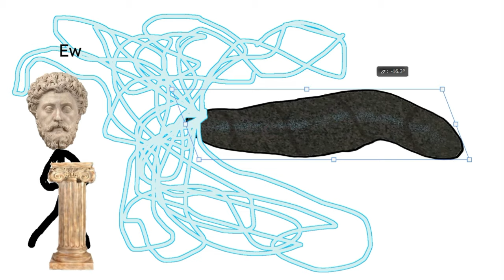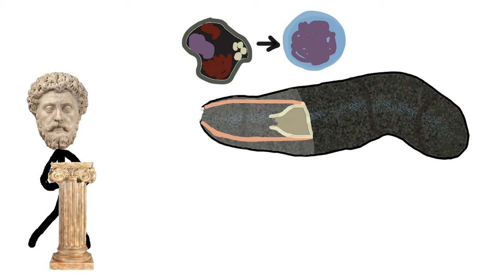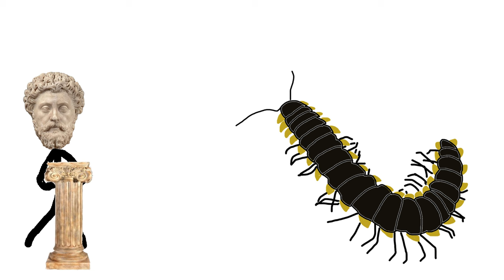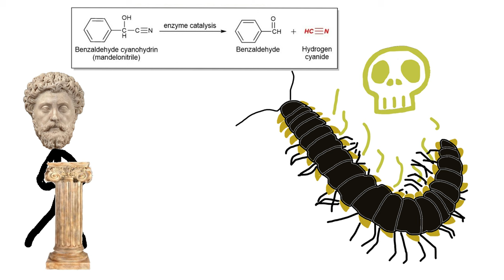Explaining Animal Powers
Explaining Animal Powers Transcript: Today we are going to be looking at how animal superpowers work explaining them in more detail than you usually would find online. Octopi can camouflage themselves based on their surroundings to decrease the likelihood they are seen by predators. How does it actually work though? They have specialized cells called chromatophores which contain sacs and in these sacs, there are pigment colors like black red yellow etc. The chromatophores can be contracted to allow more of the pigment to be visible or relax the cells to reduce their visibility. They are connected to the nervous system of the octopus and just by looking at something it can change its colors to mimic what it's looking at by contracting and expanding the chromatophores. They also change their skin texture by raising their papillae which are the same cells that humans have on their tongues. I thought it was going to be something way more mechanical and complex but it's just muscle contraction and relaxation, which is almost cooler in a way. Immortal jellyfish The immortal jellyfish has the ability to live forever, the name is actually misleading though because it does die but at the end of every life cycle it revives to a younger stage. This process actually starts in the same way that caterpillars metamorphosise except that the jellyfish start as larvae and metamorphose into something that’s called a polyp which to jellyfish is a stage of life but to you and I is the precursor to ass cancer so life works in mysterious ways I guess. These polyps (jellyfish, not the ass cancers) stick to rocks on the sea floor and clone themselves covering the area in polyps. These polyps then bloom releasing hundreds of baby jellyfish which grow and become jellyfish. When those jellyfish actually die they fall to the sea floor and turn into a polyp again repeating the cycle Sea cucumbers Now I Know what you are thinking Sea cucumbers sound pretty boring and useless right? Wrong they can violently shit out their intestines to trap you while they escape and also can liquify their body and solidify it again basically like a terminator to fit into small crevices to evade predators. The intestine shotgun actually can be reloaded and every 2 weeks they can eviscerate which is the scientific term. The way that they actually do it is through violent muscle contraction forcing fluid from their intestines into their cloaca which is essentially their all-in-one hole. The built-up pressure ruptures the cloaca forcing all their intestines and organs outwards towards whatever they were aiming at. The sea cucumber then regenerates its organs by essentially reverting mature cells into stem cells that can then differentiate into any type of cell, Stem cells are the real deal, stem cell therapy can cost anywhere between 10s to hundreds of thousands and here are these cucumbers doing it for free. The way that they liquify themselves is by loosening the collagen that holds their outer body wall together this then allows the body to lose its structure and become more flexible and squeeze through tiny gaps. Uraba lugens otherwise known as the gum leaf skeletoner is a caterpillar that has the unique feature of stacking its own skull like a Jenga tower. The reason why they do this is to make themselves larger to predators which might discourage them or as a sort of false head that predators attack whilst the caterpillar escapes. It's kind of metal to just stack your old heads like hats and just live with like 6 or 7 of your own heads. It's done through molting like many other animals with exoskeletons, when the animal outgrows its current exoskeleton it releases enzymes to digest the inner layer of its own skin so it can detach from it. Stacking skulls and eating their own flesh is not something I thought I would be associating with a caterpillar but here we are. When the caterpillars turn into moths they are just basically the same as any other moth so I guess the emo thing really was just a phase. The wolverine frog is a central African frog with the ability to extend and retract claws from its fingers it also got the sideburns that would put Hugh Jackman to shame all in all the closest thing we have to a real-life wolverine.